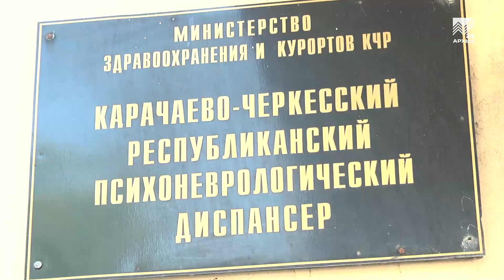Что такое стресс и как с ним бороться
Стресс — это слово, без сомнения, знакомо каждому из нас. Но что на самом деле мы знаем об этом явлении? Действительно ли стресс вреден человеку? И если да, то как с ним бороться? В этих вопросах разбиралась наш корреспондент.